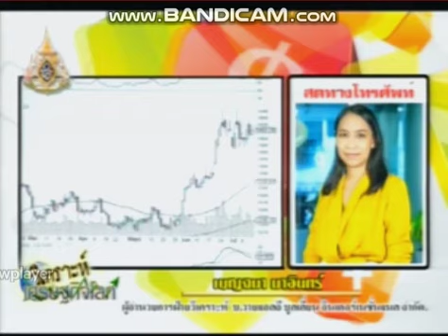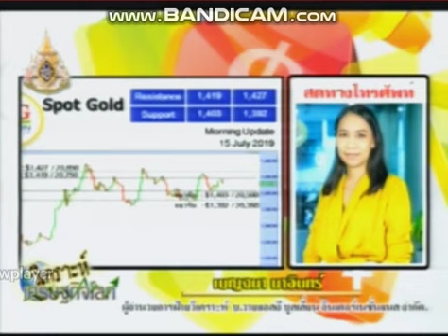รายการ วิเคราะห์เศรษฐกิจโลก by YLG 15-07-62